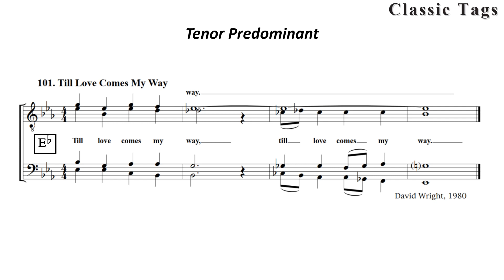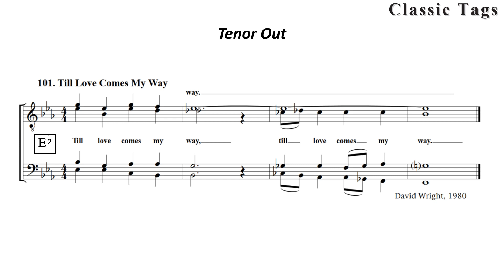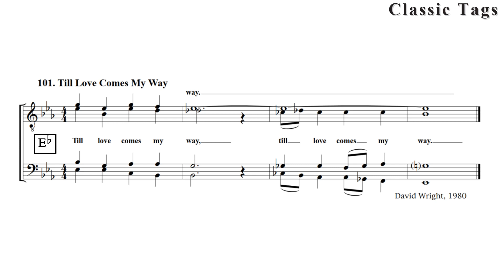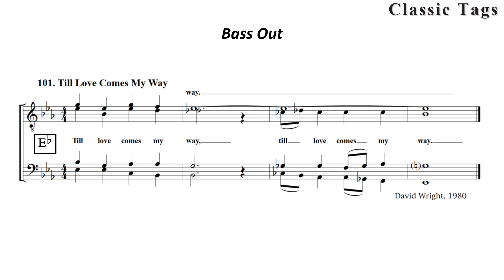101 Till Love Comes My Way